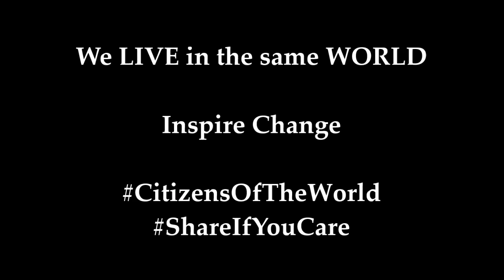Citizen of the Wold - How to change the world in 3 minutes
We all live in a world with increasing similar challenges and issues.

We are proud of our origins. Our similiarities and differences should unite us not separate us.

This video is produced by Glion MBA (GIHE) students to increase awareness and promote a change in order to unite all nations despite all the challenges we are facing.